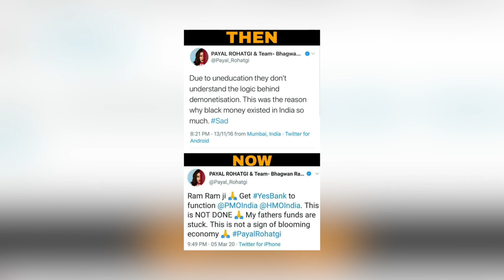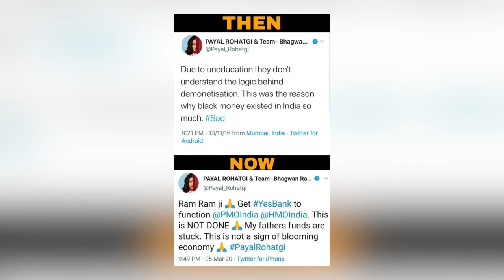தனக்கு வந்தா ரத்தம் அடுத்தவர்களுக்கு வந்தால் தக்காளி சட்டினியா? || Payal Rahatgi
For more updates:
Category
News & Politics